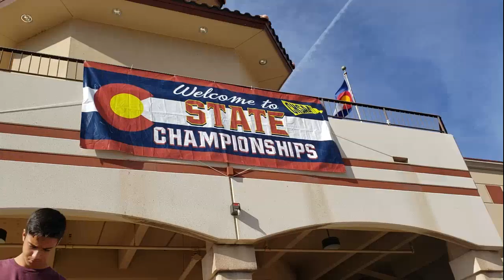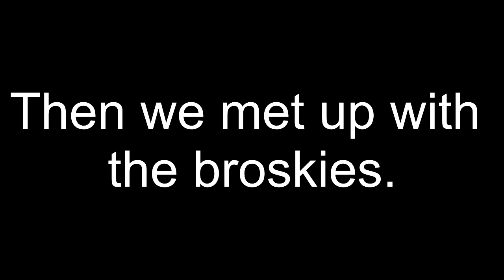Cole Sprout is A Beast! | Vlog 08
In today's vlog I went to the Colorado State Meet to support my boys Mathew and Richie and sheesh. there was some FAST times. The one that I was most impressed by was Cole Sprout's 15:17 win in the 5A race, setting a new course record. The previous record he set back in 2017 was a 15:42 and he absolutely crushed it today.

Mathew was able to place 9th with a time of 16:29 and Richie came through with a time of 17:17. Shout outs to them for killing it today!